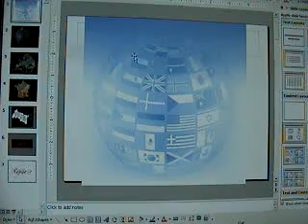France -- a tour with Nicolas and Steve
Here is an introduction to France by Nicolas.  We will study the geography